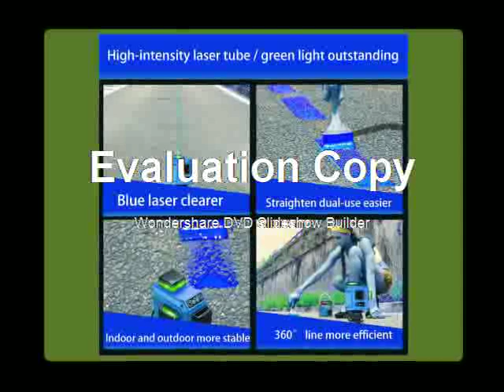Cheapest degree laser line leveling green line precise adjustment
Product On Aliexpress

Brand Name:LETERMeasurement Model:12 linesType:Line LasersSize:32Precision:2MMModel Number:3D